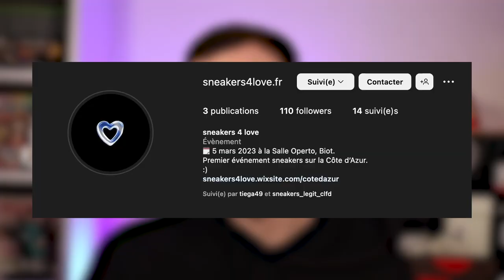CALENDRIER des EVENTS SNEAKERS en 2023 !! (En France, et en Europe)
Yo, voivi la liste des évènements sneakers auxquels je serai cette année, en France, et en Europe. Dates, lieux, avis, vous aurez tout içi.